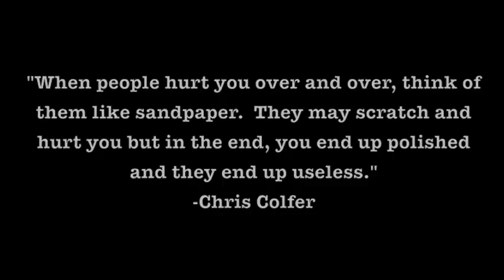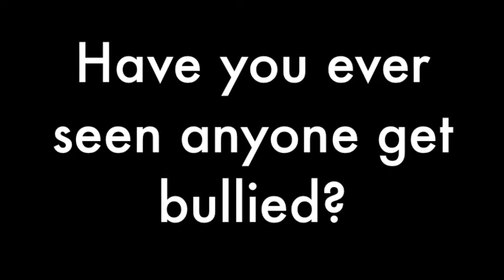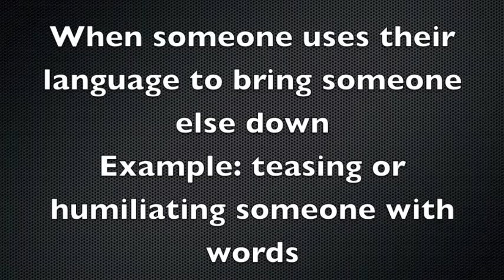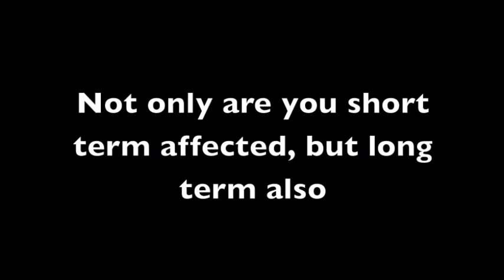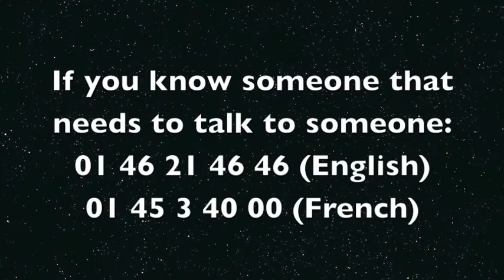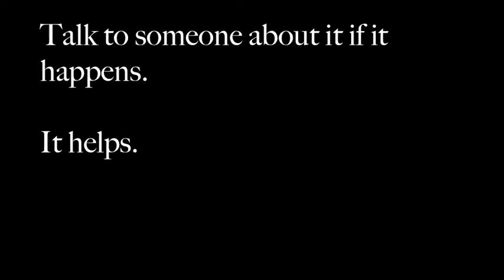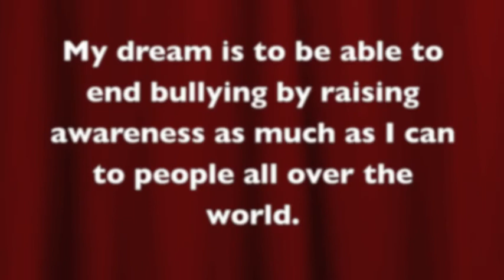Olivia Bolwell Bullying Documentary